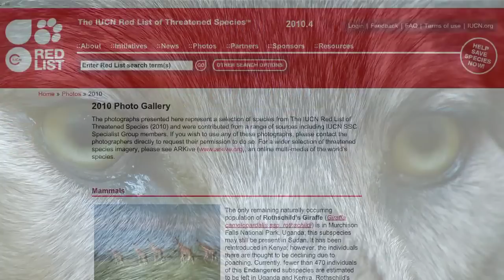Eco Eye, Series 9, Episode 2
Modern agricultural practices, climate change and sprawl are just some of the factors that have severely impacted on biodiversity across the planet. In Ireland many species that were once commonplace have had their populations decreased or depleted altogether. Eco Eye explains why a wide-ranging biodiversity is so crucial for a healthy environment, and discusses the eradication of this diversity with leading experts. This special episode highlights the economic, cultural and environmental benefits of protecting our natural world and the diversity that exists within it.